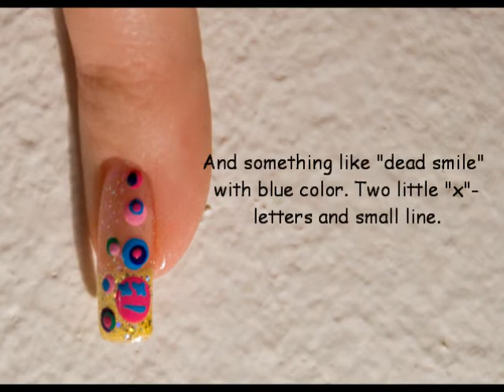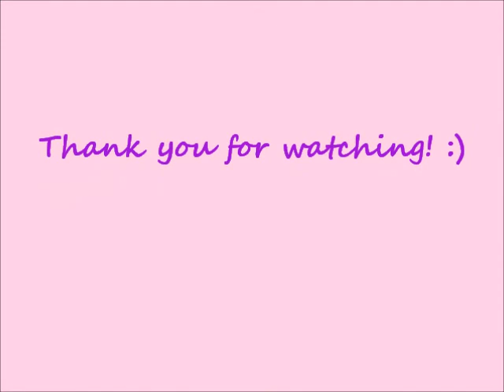Happy colorful smiles and bubbles nail art design tutorial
Cute bubbles and smiles soooo easy to make. Great for beginners. Just play with colors and share your results with me: